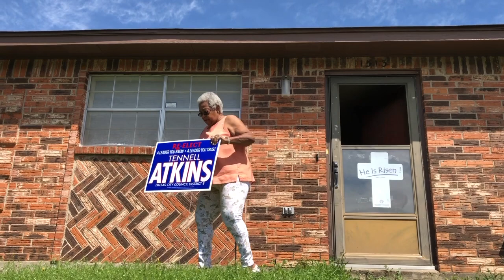Tennell Campaign Video3 dissolve